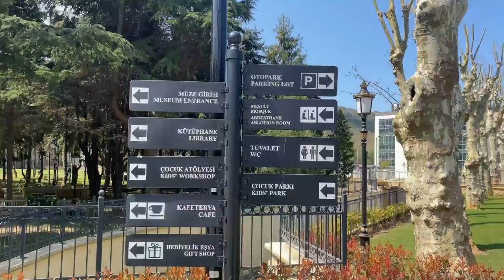Beykoz Cam ve Billur Müzesi Vlog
Camdan kolye ve bileklik yaptım.

Ece Gürler